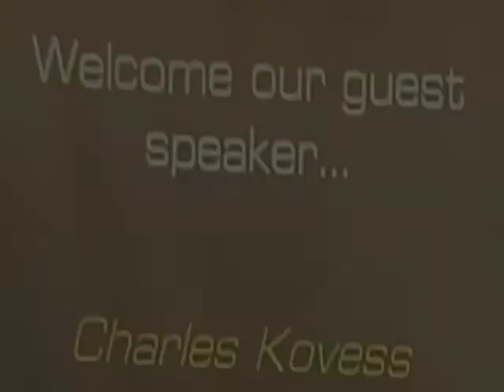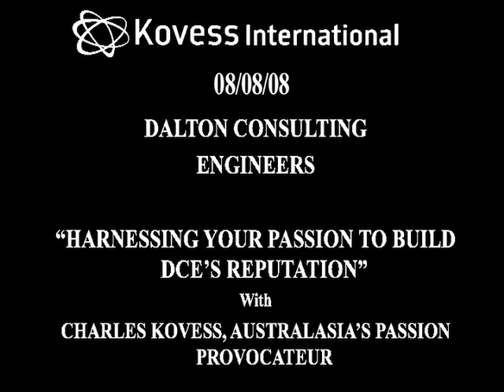Manningham DCE Speech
Charles Speaks at the Manningham 8th August, 2008